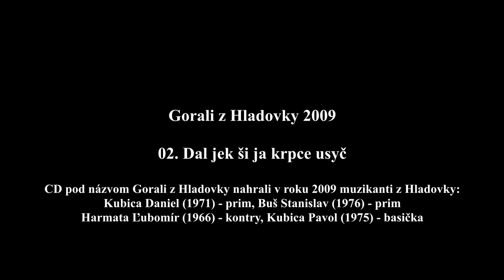Gorali z Hladovky 2009 - 02. Dal jek ši ja krpce usyč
CD pod názvom Gorali z Hladovky nahrali v roku 2009 muzikanti z Hladovky:
Kubica Daniel (1971) - prim, Buš Stanislav (1976) - prim
Harmata Ľubomír (1966) - kontry, Kubica Pavol (1975) - basička